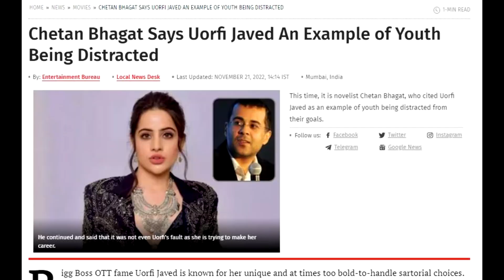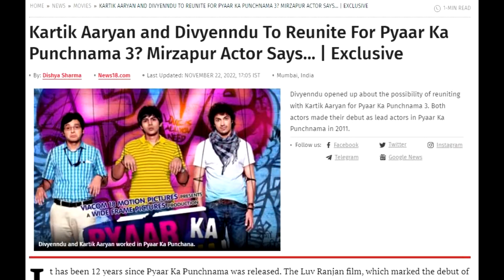JATT PRABHJOT GOT BAIL | GAURAVZONE KI NAKLI LADAI | SHEHZADA TEASER | HanuMan & MORE!